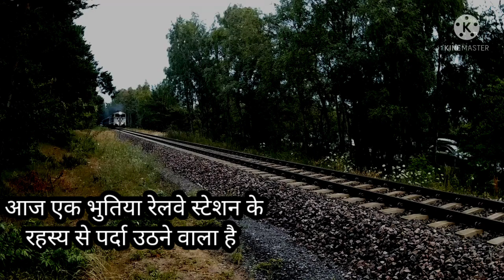most haunted railway station in india | भूतिया रेलवे स्टेशन की सच्ची घटना | bhutiya story Begunkodar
आज हम आपको हिन्दुस्तान के एक ऐसे रहस्यमई रेलवे स्टेशन के बारे में बताने जा रहे हैं जिसके बारे मे सुनकर आपको यकीन नहीं होगा.
क्योंकि इस भुतिया स्टेशन का रहस्य ही कुछ ऐसा है जिसे सुनने के बाद लोगों को यकीन ही नही होता कि ऐसा भी कोई स्टेशन हो सकता है.

आप मुझे follow कर सकते हैं हमारे सोशल प्लेटफार्म पर जिसकी लिंक नीचे दी गई है 👇